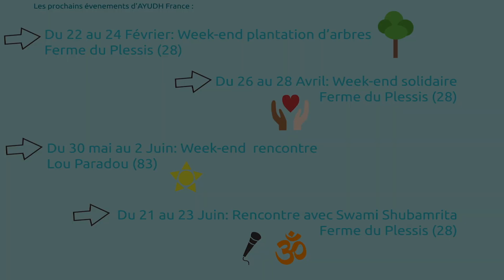Présentation activités AYUDH France 2019